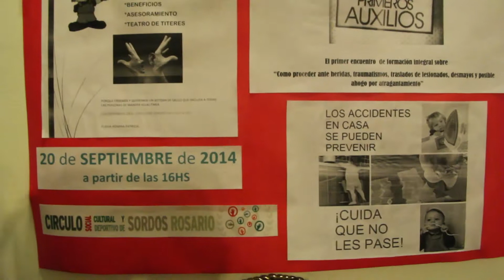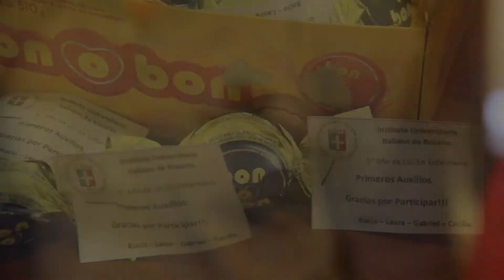Circulo de Sordos